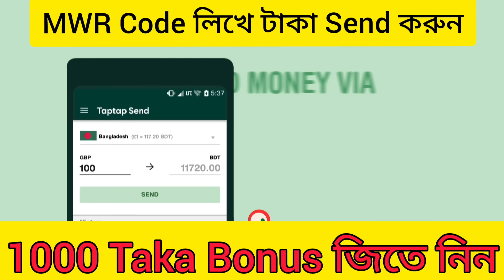এখন সবাই যাবে আমেরিকা| USA B3 Visa|কোটি লোকের স্বপ্নপূরন হতে যাচ্ছে| খুলে গেলো আমেরিকার দরজা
আমেরিকা কেন এত সহজ করে দিলো তাদের ভিসা আমি চিন্তা করেই কোন কুল কিনারা পাচ্ছি না।
যারা বিষয়টা জানেন না, তাদের বলছি, আপনাদের যাদের নিকট আত্নীয় আমেরিকায় থাকে, তারা তো আপনাদের জন্য ইমিগ্র্যান্ট ভিসায় এপ্লাই করেই রেখেছেন, এফ ১, এফ ২, এফ ৩ ও এফ ৪ ক্যাটাগরি তে। (F1, F2, F3, F4)
কোন না কোন  সময় যেতেই পারবেন।
কিন্তু এতে তো অনেক দেরি হয়, ক্ষেত্র বিশেষে ১৩ বছর ও লাগে।
এই লম্বা সময়ের মধ্যে যদি আপনি আমেরিকার ভিসার জন্য এপ্লাই করেন, ৯৯% ক্ষেত্রে ভিসা রিজেক্ট হয়।
তাহলে আপনি কি এর মধ্যে আপনাদের নিকটাত্নিয়দের দেখতে আমেরিকা যেতে পারবেন না?
বাবা মা দেখতে পারবে না তার সন্তান দের?
এই সমস্যা দূর করতে এখন এগিয়ে এসেছে মার্কিন সরকার।
তারা আপনার আমার মনে কষ্টের কথা চিন্তা করে আমাদেরকে ৪ মাসের ভিজিট ভিসা দিতে যাচ্ছে,
এর নাম হচ্ছে বি-৩ ভিসা।
এটা একপ্রকার টুরিস্ট ভিসা, যার মেয়াদ হবে ১২০ দিন।
এই ভিসা পেতে গেলে আপুনার যোগ্যতা কি লাগবে, কত টাকা ফিস দিতে হবে, কারা কারা পাবে, কিভাবে এপ্লাই করবে বিস্তারিত সব কিছু নিয়ে আজকের এই মহা গুরুত্বপূর্ন ভিডিও।
নিজে দেখুন, অন্যকেও শেয়ার করে জানার সুযোগ করে দিন।
প্রতি বৃহস্পতিবার রাত ৯ টায় আমাকে আপনার মূল্যবান সময় হতে ১০ মিনিট দিন।
ধন্যবাদ,
যে কোন কিছু জানার থাকলে কমেন্ট করুন।
বেশি প্রশ্ন থাকলে আমাকে ইমেইল করতে পারেনঃ

আমেরিকার নরম্যাল টুরিস্ট ভিসা ও স্পেশাল ওয়ার্ক পারমিট ভিসা নিয়ে করা আমার আরো কিছু জনপ্রিয় ভিডিও আছে, আমি লিংক দিলাম, ক্লিক করে দেখুনঃ